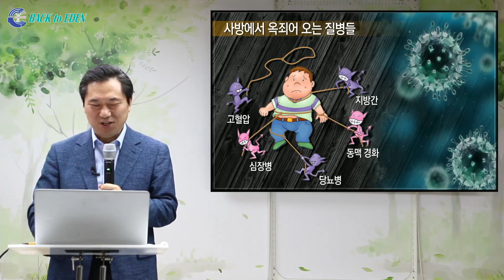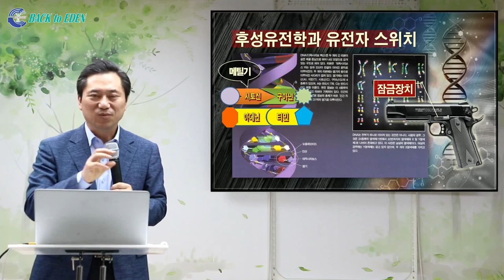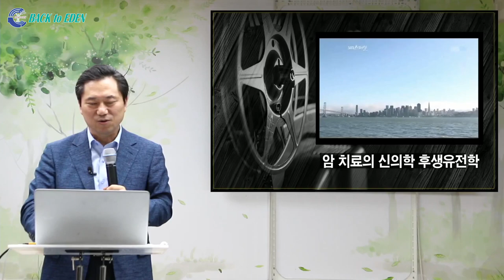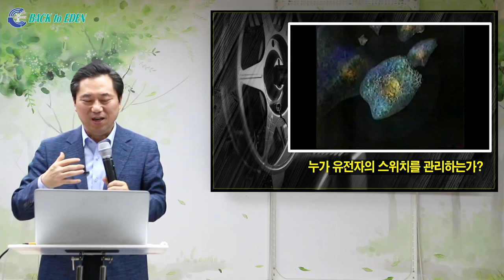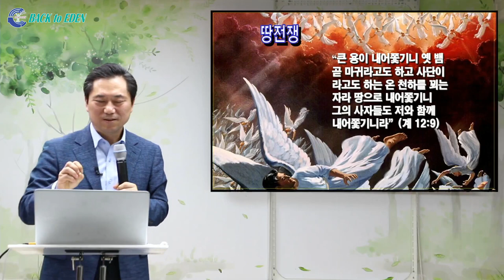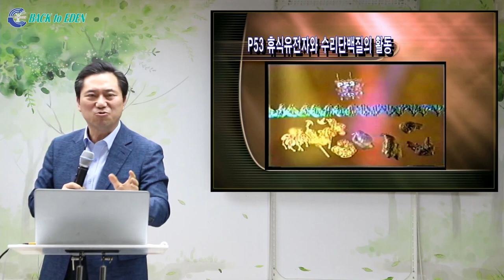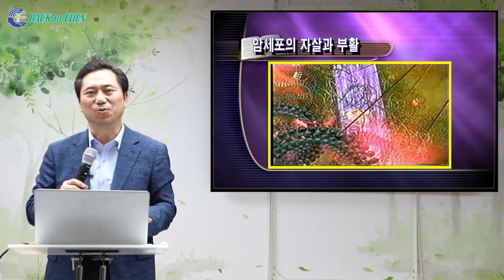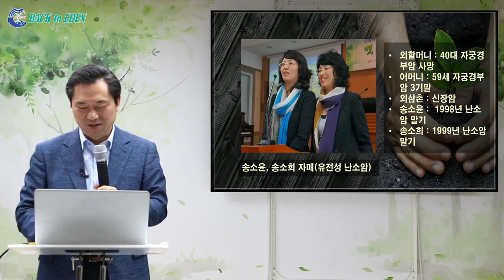[건강강의] 영육의 질병과 후생유전학적 치유 원리 [백투에덴 양일권박사]